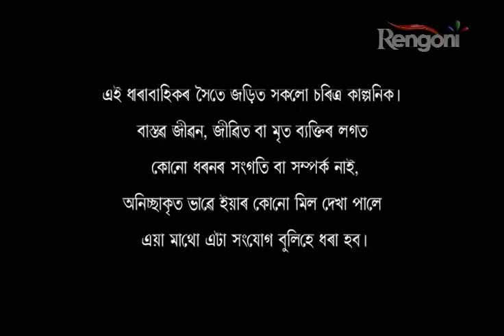Beharbari Out Post Epi 572 P 1